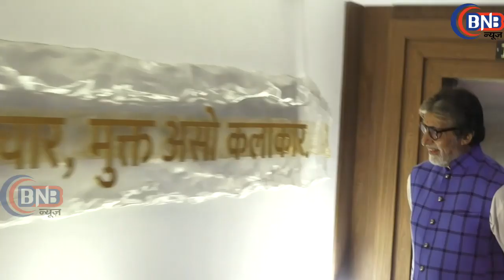सोनू निगम हुए शामिल,Inaugration Ceremony Of ''Mukkti Cultural Hub''